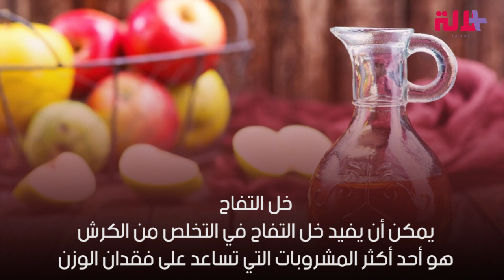للتخلص من الكرش.. مشروبات سحرية جربوها!